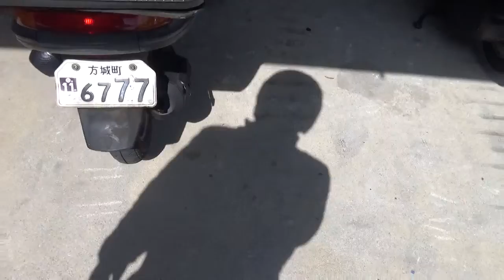走行音を聞いてくださいーホンダタクトAF24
音がうるさいですが、取り付けたエアークリーナの音が
大きいですー今回はその音を撮りましたのでお聞きくださいねー